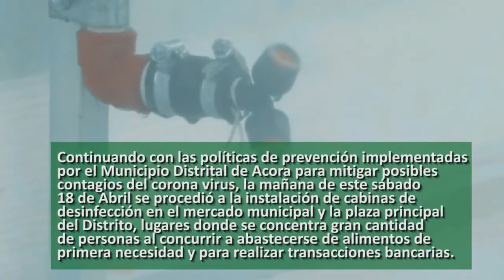MUNICIPALIDAD DE ACORA IMPLEMENTA CABINA DE DESINFECCIÓN EN EL MERCADO MUNICIPAL DE ACORA